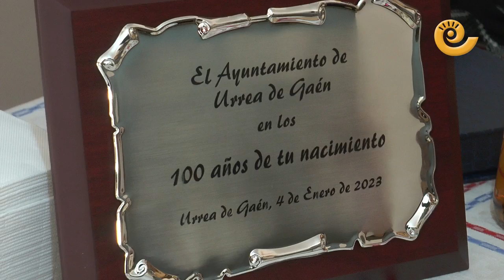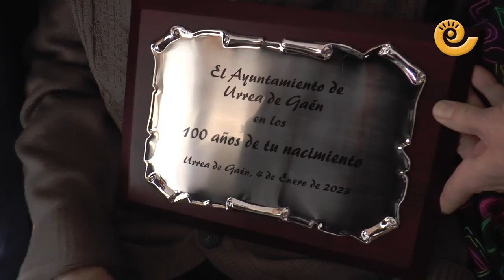URREA de GAÉN homenajea a MANUEL BLASCO por cumplir 100 AÑOS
El 4 de enero de 1923 nació en Urrea de Gaén, Manuel Blasco Serrano. Hoy cumple 100 años de vida y el ayuntamiento de la localidad ha ido a visitarlo para hacerle entrega de una placa y un pergamino para celebrar tan longeva edad. Manuel los ha recibido con alegría y acompañado de sus dos hijos, Pilar y Manuel Blasco más nietos, bisnietos y demás familia. El alcalde de Urrea de Gaén, Joaquín Lafaja, se mostraba emocionado al hacer el homenaje y poder saludar a su vecino Manuel. Blasco siempre fue agricultor y hasta hace poco todavía se le podía ver en su huerto. Hoy vive con sus hijos entre Urrea de Gaén y Ariño.